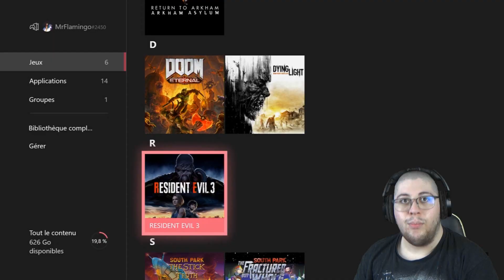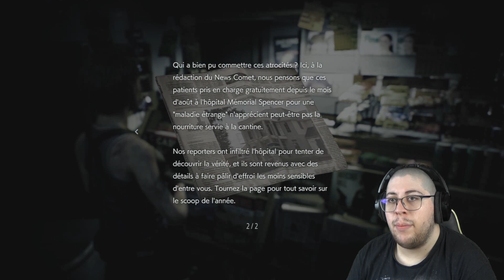J'AI PRESQUE CHIÉ DANS MES CULOTTES ! | Resident Evil 3 (Remake) - Partie 1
Bonjour Ladies & Gentlemen ! Voici le premier (?) épisode de mon aventure sur la version Xbox One du remake de ''Resident Evil 3''...Enjoy !
POUR SOUTENIR MES VIDÉOS:
Vous pouvez également partager cette vidéo sur Facebook et Twitter !
1. PAS DE SPAM (''Viens voir ma chaîne stp'' etc)
2. COMMENTAIRES CONSTRUCTIFS (Un commentaire peut être négatif SANS ÊTRE irrespectueux)

Merci